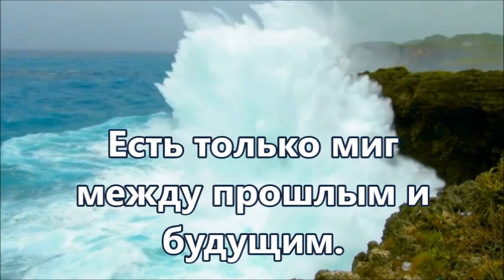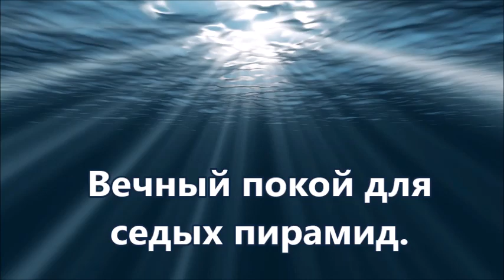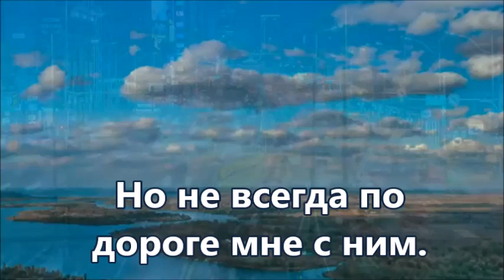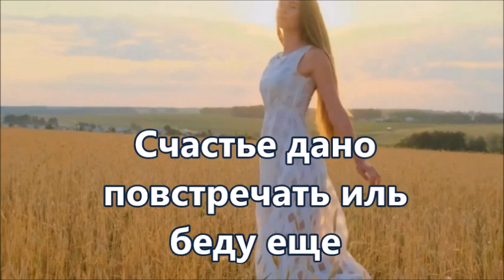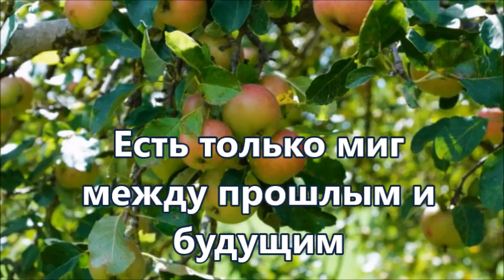Есть только миг Минус с текстом